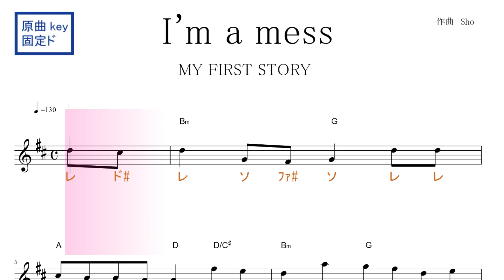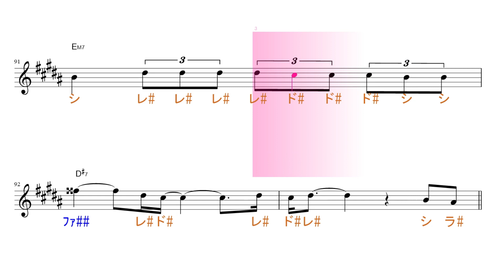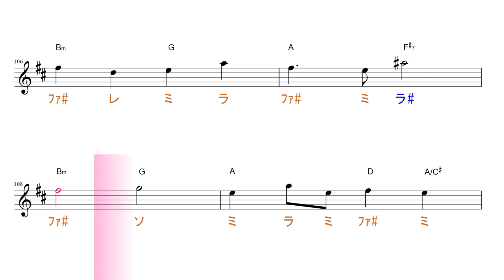I'm a mess（MY FIRST STORY）原曲key 固定ド読み／ドレミで歌う楽譜【コード付き】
この動画は、原曲と同じkeyの固定ド読みです。基本、ファ・ドが♯します。

使用方法；
１、まずは、流し聴きしてみて下さい。
２、可能なら、本物のオーディオ推奨。
３、速度調節します。youtube 動画は、音程を変えずに、速度を変えることが出来ます。画面右下の設定、再生速度とあり、選べるようになっています。
４、何度か、聞いているだけで、自然と覚えて、音名が、時々でも浮かぶようになって来ます。寝ながら、ループ再生しておいても、効果あります。
５、余裕があれば声も出してみましょう。正しい言葉・文字でなくて構いません。分からない部分は、唸るような感じで。
６、音楽教室の教材などにも最適です。ご活用下さい。
７、他にも、様々な活用法が考えられると思います。